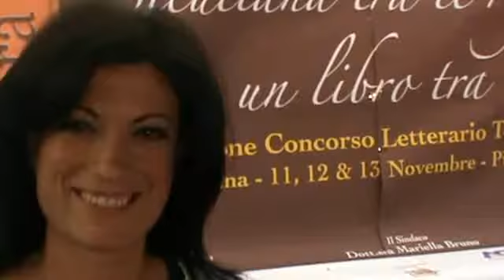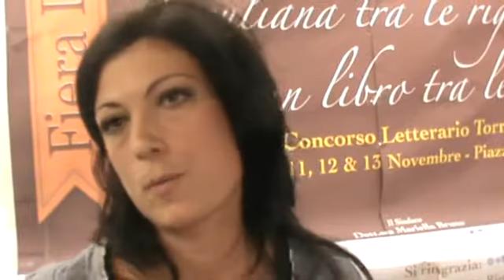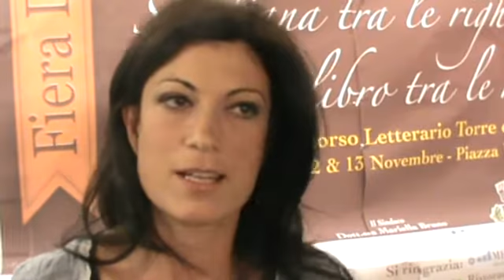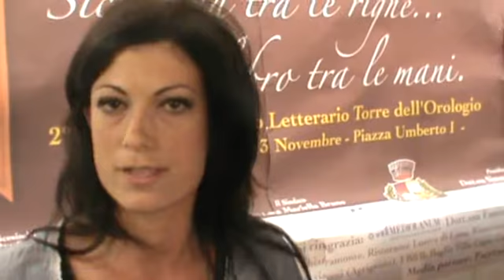Fattitaliani intervista Alessia Fede autrice del romanzo "Ad un passo dalle stelle"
A Siculiana durante la Fiera del libro in un incontro letterario che ha messo a confronto tre scrittori esordienti, Fattitaliani ha intervistato la giovane Alessia Fede, che ha scritto e pubblicato da sè il romanzo "Ad un passo dalle stelle" (pagg. 288, € 18,50): ambientato a New York, ha per protagonista Greta, una ragazza molto insicura che gradualmente riuscirà come wedding planner. L'autrice ha parlato dei vari passi compiuti che hanno portato alla pubblicazione del libro e delle affinità che ha con il personaggio principale.